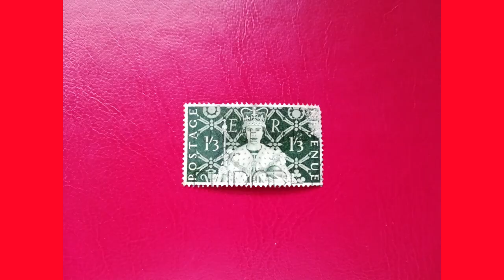Farewell Queen Elizabeth II